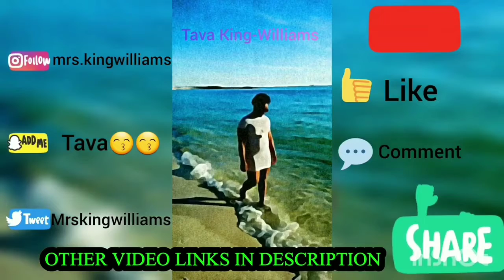CHUBBY BUNNY CHALLENGE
MAKE SURE TO JOIN THE TRIBE!!